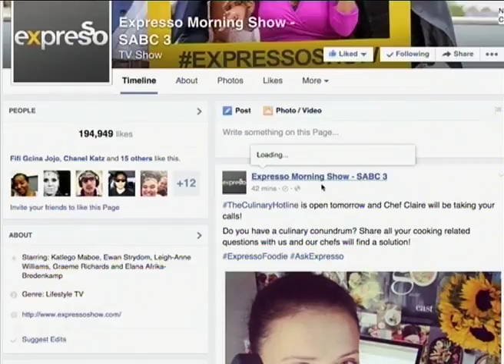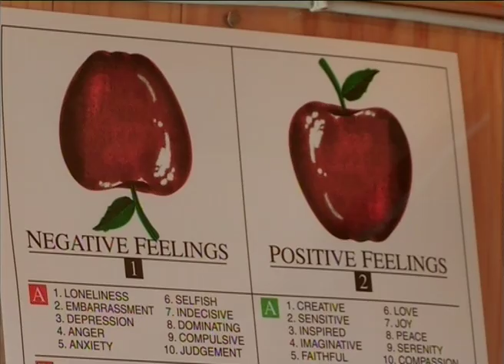Interesting ways to deal with Empty Nest Syndrome